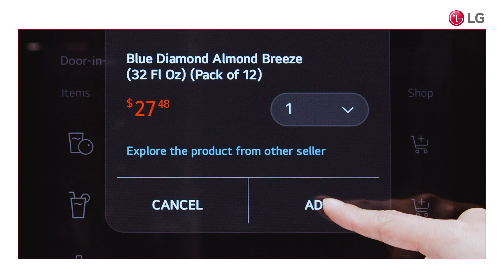LG at CES 2020 - LG InstaViewThinQ™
Introducing our new LG InstaView refrigerator with Vision Technology allowing you to use your InstaView panel to do more including finding out the weather